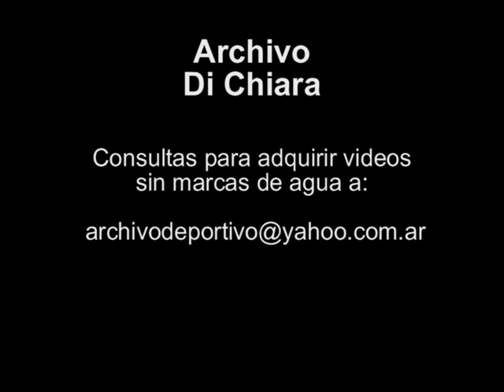Japon crea GPS para mascotas 2003 V-05226 DiFilm